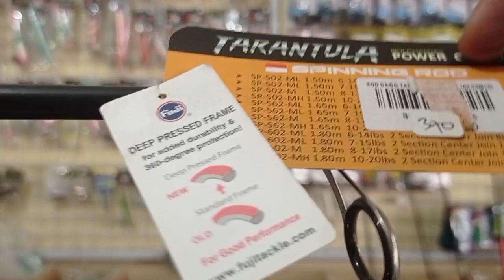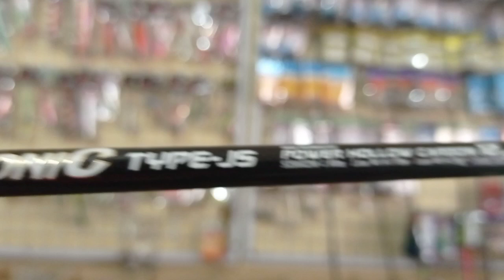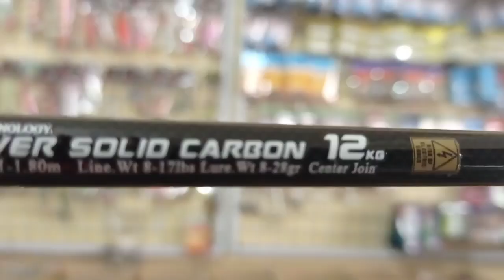7 Joran Daido Murah Kuat dan berkualitas yang paling laris di pasaran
Joran adalah komponen pnting dlam memancing
Banyak brand menawarkan jorannya dipasaran, namun banyak juga joran yg dianggap kemahalan
Menurut redaksi GM Pancing, Daido termasuk brand yg sangat sesuai mengeluarkan joran dg harga murah
Spesifikasi nya juga mantap dg hrga yg terjangkau
Daido tarantula
Daido trisula
Daido posseidon
Daido athena
Daido manta
Daido supersonic
Daido titan
Ready GM Pancing
Alamat 🏠

1. Sebelah Barat Warung Bule, Depan pintu masuk pantai penimbangan sebelah barat, Buleleng, Bali

2.  Jl WR Supratman Singaraja (timur lampu merah penarukan) buleleng Bali

Kirim2 jnt, jne, gojek, grab dll sesuai selera
Rekber via shope artadana98